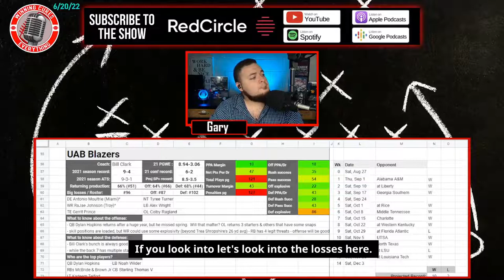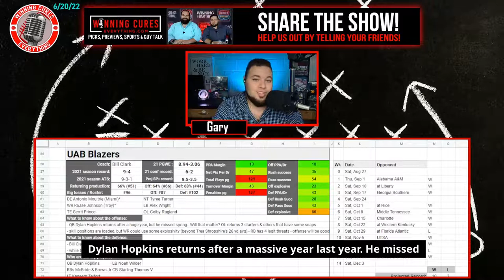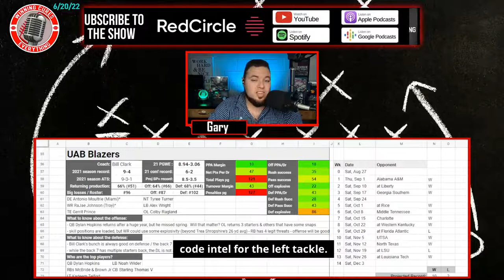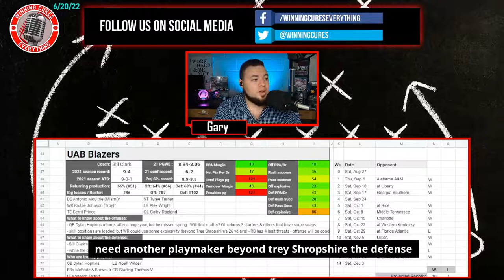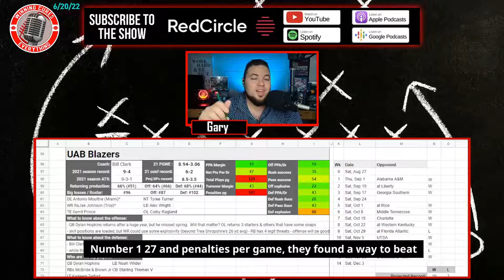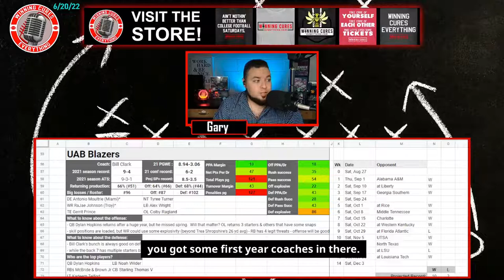UAB Blazers 2022 Football Predictions & Preview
Gary gives a quick preview & his predictions for the UAB Blazers 2022 football season, whether they will go over the win total, record prediction, keys to the season and more!